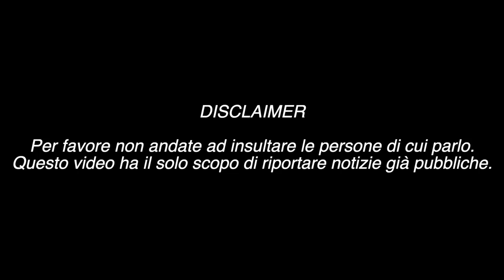PAOLO MENEGUZZI CONTRO JAX, SCOPPIA IL DISSING SU DISCO PARADISE e AUTOTUNE !!!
Paolo Meneguzzi: dal dissing con Jax alla polemica sull'autotune.